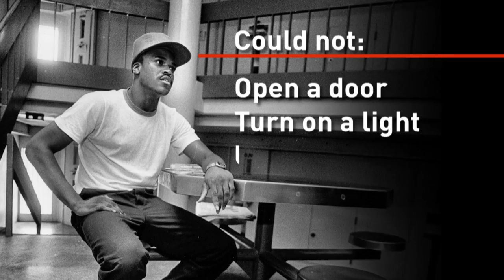Henry McCollum, Leon Brown freed after 30 years in prison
Two North Carolina men were declared innocent and freed after spending more than 30 years in prison for the rape and murder of an 11-year-old girl that recent DNA tests linked to another man.